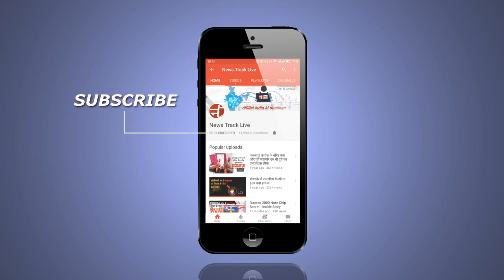ट्रेक्टर संचालकों ने कलेक्टर कार्यालय पहुंच कर रेत के घाट चालू करने की मांग की।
बुरहानपुर जिले में रेत का ठेका हो चुका है इसके बावजूद आज तक घाट प्रारम्भ नही हुए है। जिससे रेत कारोबार से जुड़े लोगो के सामने रोजगार का संकट खड़ा हो चुका है, अब ट्रेक्टर संचालकों ने कलेक्टर कार्यालय पहुंच कर रेत के घाट चालू करने की मांग की है। यह घाट बंद होने से जिले के करीब 20 हजार परिवार प्रभावित हो रहे है। इन परिवारों के लिए अपना पालन पोषण करना मुश्किल हो रहा है, जिससे त्रस्त होकर न्यू ताप्ती ट्रेक्टर संचालक एसोसिएशन के सदस्यों ने ज्ञापन सौंप कर रेत के घाट चालू करने की मांग की है।